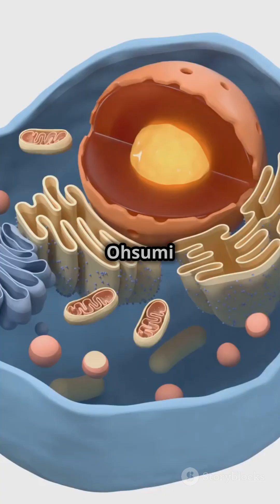How Yoshinori Ohsumi Revolutionized Cell?autphagy in cancer cell#nobleprize 2024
How Yoshinori Ohsumi Revolutionized Cell?autphagy in cancer cell#nobleprize